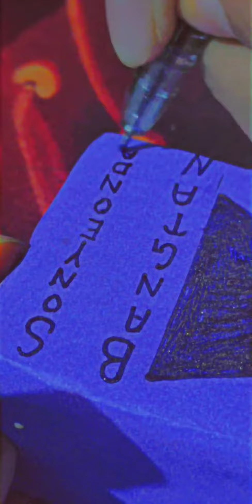Matchstick Box Craft💙 MiniDrawer🎀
It's Free💚